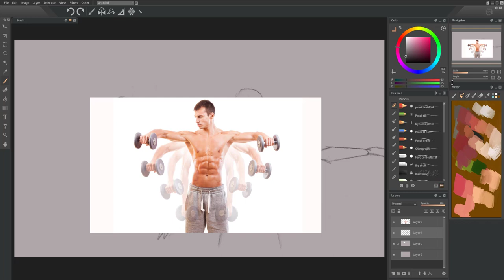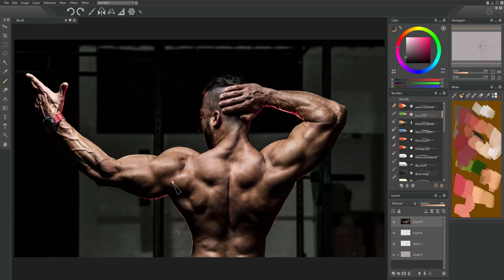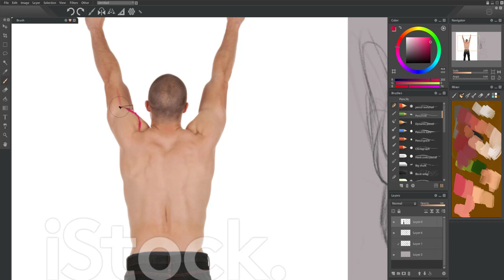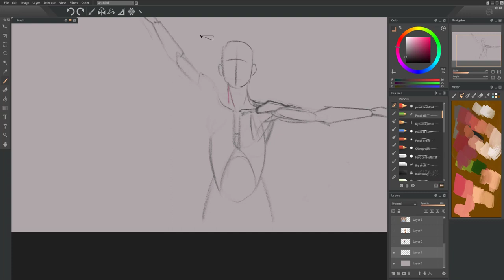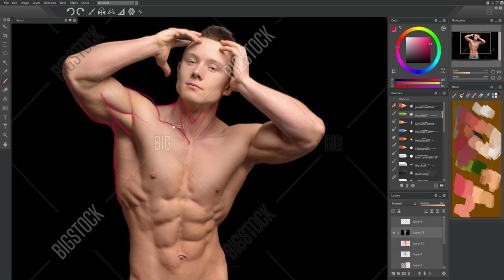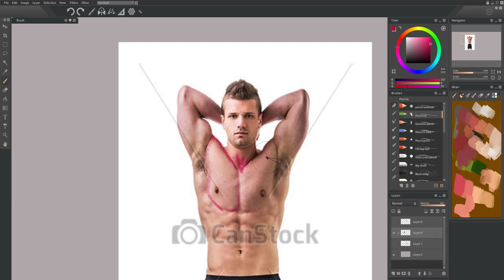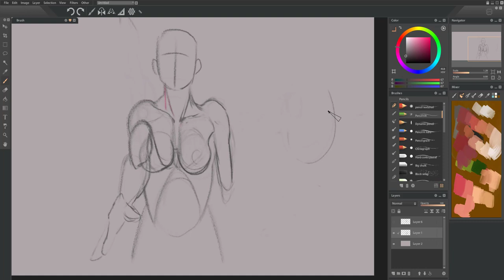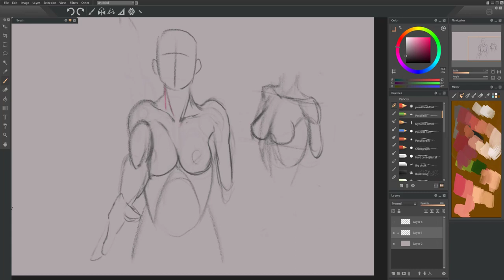Drawing arms raise and down shoulder, clavicle, scapula, advanced anatomy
Hey, check out my site for awesome step by step tutorials and my best selling drawing books.

I teach how to draw women, how to draw females, how to draw manga, how to draw with pencil, how to draw figures, etc.

Also, I have a writing site that teaches how to write novels and screenplays for free.

My best selling book - How to Draw Awesome Figures

- Theory of everything and more, reincarnation, ghosts, true self, what is the universe made of, etc

neilhowtodrawvideos